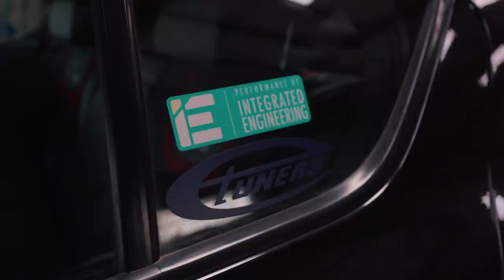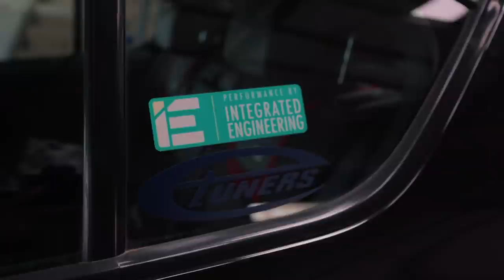WORLD'S FIRST AWD Octavia VRS 245 Stage 3! 420 BHP, 580 Nm, Garrett Turbo Monster! | AutoCulture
As we all know, the Octavia VRS is India's premier tuning car. The amount of videos we have done on the Octavia VRS, especially the MK3.5 is just absurd, yet somehow, someone manages to do something totally unique and we have to go and cover it. Such is this car, this is the World's first Octavia VRS 245 which has been converted to All Wheel Drive using a Haldex AWD system and is running a Stage 3 configuration. It now makes a wild, 420 bhp along with 580 Nm of torque which is being sent to all 4 wheels and that allows it to have a sub 4.5 second 0-100 kmph time which is absolutely ridiculous. Wanna know more about this wild build, watch the whole video!

Go watch Episode 1 of Project Abarth!

Go check out The Mechanix Automotive on Instagram!

Go check out ETuners India on Instagram!

Hosted By:
Bhavneet Vaswani

Filmed By:
Shreshth Gourish

Edited By:
Soham Saraf